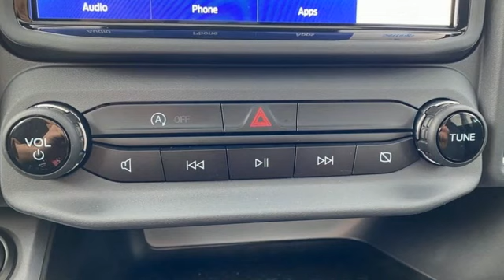Used 2022 Ford Bronco Sport Rochester MN Winona, MN FA233515 - SOLD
Year: 2022
Make: Ford
Model: Bronco Sport
Trim: Big Bend
Engine: 1.5L EcoBoost
Transmission: 8-Speed Automatic
Color: Green
Interior: Ebony
Mileage: 12322
Stock #: FA233515
VIN: 3FMCR9B6XNRD30997
Recent Arrival! Certified. Meets our Rigorous Inspection and Reconditioning Standards! Bronco Sport Big Bend Area 51 w/ Power Moonroof + Tow Package CARFAX One-Owner. Clean CARFAX. This Ford Bronco Sport has many features and is well equipped including, Smartphone Connected with Fordpass, Heated Seats, Collision Warning System, Collision Avoidance System, Blind-Spot Monitors, Lane Keeping Assist, Touchscreen Controls, Backup Camera, Intelligent Keyless Access w/Push Button Start, Automatic Headlights, Apple Carplay and Android Auto Compatible, Bluetooth Hands-Free, 4WD, AWD, Sunroof/Moonroof, Portable Audio Connection, Trailer Hitch, Tow Package, Sirius Radio, Rear Parking Sensors, Sync 3, Cruise Control, Keyless Entry Keypad, 6 Speakers, ABS brakes, AM/FM radio: SiriusXM, Automatic temperature control, Class II Trailer Tow Package w/Trailer Sway Control, Convenience Package, Electronic Stability Control, Equipment Group 200A, Front Driver & Passenger Seatback Zipper Pockets, Fully automatic headlights, Heated Front Bucket Seats, Intelligent Access (Lock/Unlock), Leather-Wrapped Steering Wheel, LED Fog Lamps, Power Moonroof, Rear Parking Sensors, SiriusXM Radio, Traction control, Universal Garage Door Opener (UGDO), Wheels: 17" Carbonized Gray-Painted Aluminum, Wireless Charging Pad. Priced below KBB Fair Purchase Price! 25/28 City/Highway MPGbrbrFord Gold Certified Details:brbr * Vehicle Historybr * Warranty Deductible: $100br * and 22,000 FordPass Rewards Points to use toward first two maintenance visitsbr * Roadside Assistancebr * Transferable Warrantybr * Limited Warranty: 12 Month/12,000 Mile (whichever comes first) after new car warranty expires or from certified purchase datebr * Powertrain Limited Warranty: 84 Month/100,000 Mile (whichever comes first) from original in-service datebr * 172 Point InspectionbrbrbrStop by, call, or email us at Rochester Ford. We look forward to earning your business. . Have Confidence our Vehicle is the Right Vehicle for YOU with our 7 day Money Back Return and 30 day Exchange Guarantee on most preowned vehicles. Our reconditioning process features an in-house paintless dent removal and light paint touch-up team to help give you confidence that our vehicle is worth your time. Come see us Today!

Address:
4900 Highway 52 North